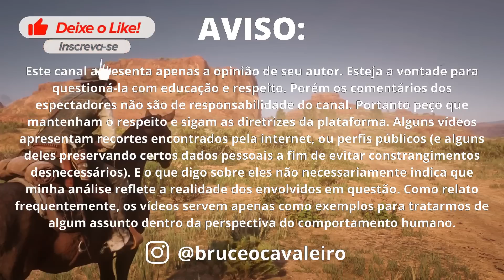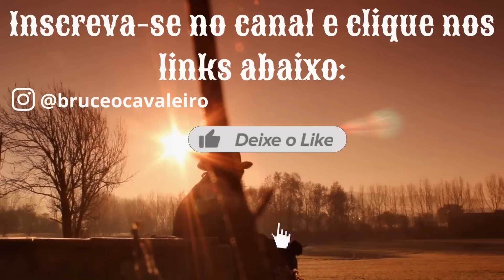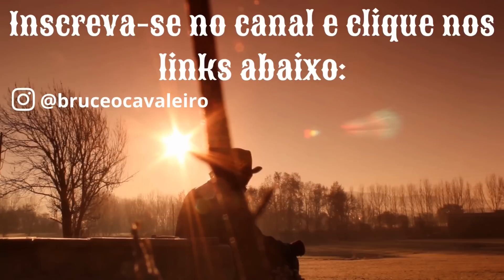NENHUM HOMEM ACEITA MEU TRABALHO, E EU QUERO VOAR, NÃO ACEITO QUEM VAI ME BARRAR